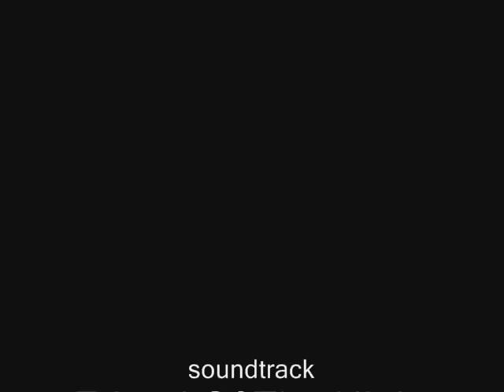In Hell Training & Fighting Sequences